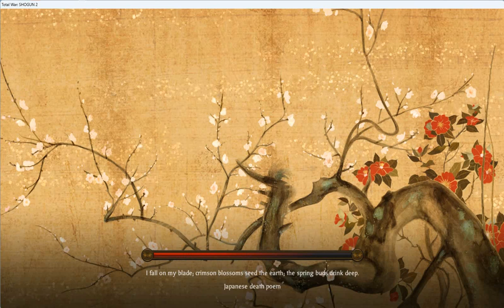Total War Shogun 2-Shimazu short campaign (easy difficulty) (part 1)